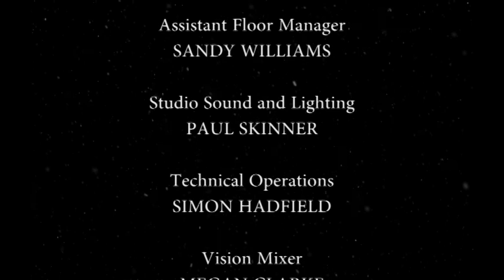Mountain Language - Harold Pinter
An abridged version of Pinter's "Mountain Language", recorded and performed by 1st year degree students at City of Liverpool College.